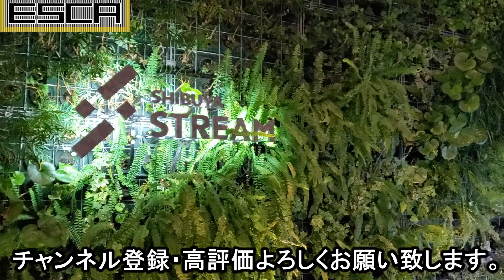【渋谷川側】渋谷ストリーム エスカレーター 三菱 1F-2F SHIBUYA STREAM Escalator Mitsubishi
渋谷ストリーム（エクセルホテル東急）のエスカレーター。東急東横線の旧渋谷駅ホーム南部の線路跡地に開業した複合施設

【amazonリンク】